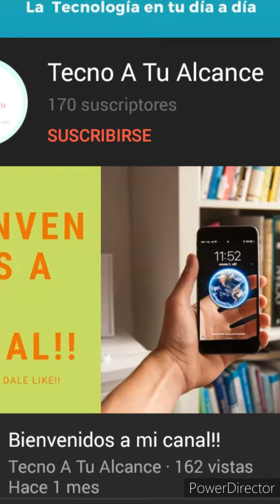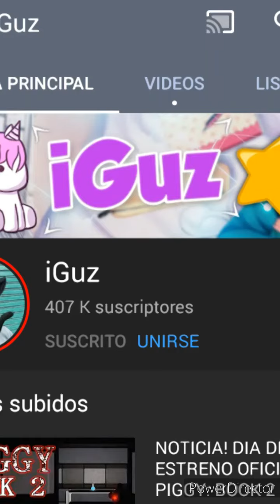Recomendando canales parte 2...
Ayudaaa necesito ideas para subir un video que juego me recomiendan :3